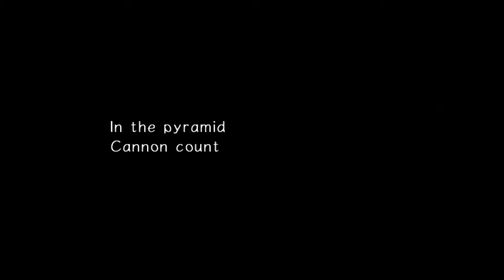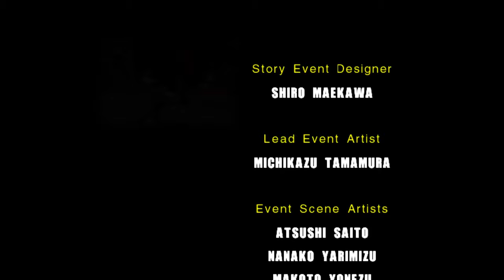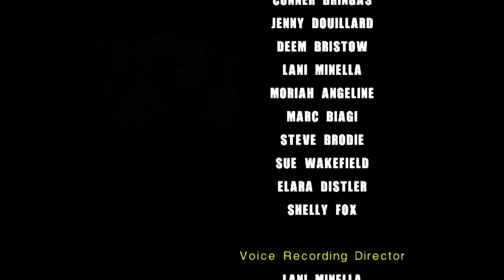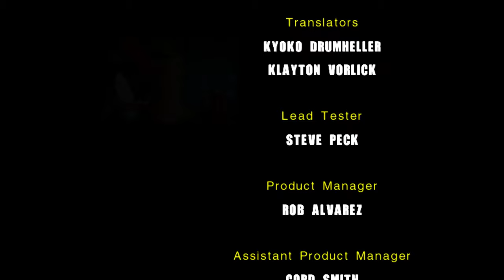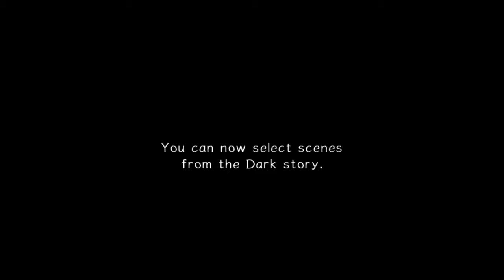Sonic Adventure 2 [9] End of Darkness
I love how it would stop me from moving during Sonic's attack cutscene, forcing me to get hit (and miss my window to attack him). Quality gameplay.